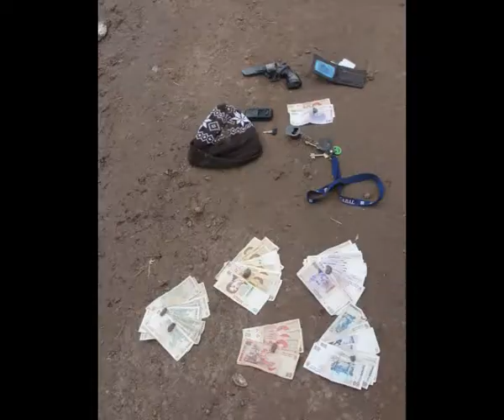ROBO, TIROTEO Y SANGRE